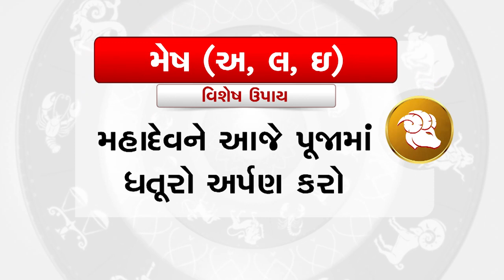Horoscope Today: મેષ રાશિના જાતકો માટે આજનું રાશિફળ |TV9GujaratiNews